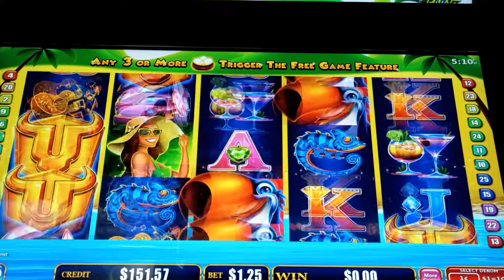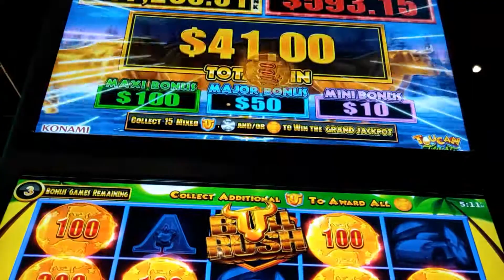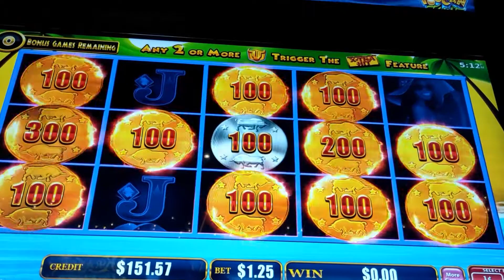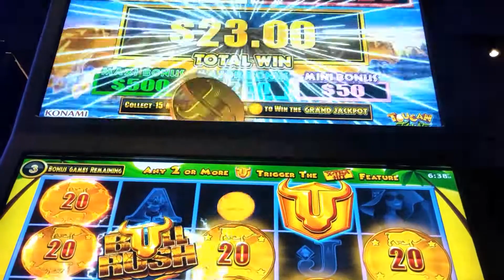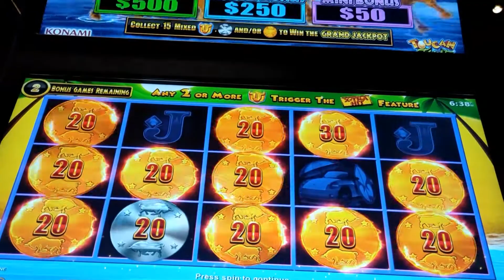*4 bonuses* bull rush pokie wins